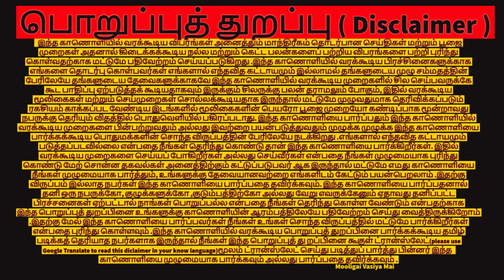திருமண தடை நீக்கும் நாகாதாரி வசியம் | @mooligaivasiyamai